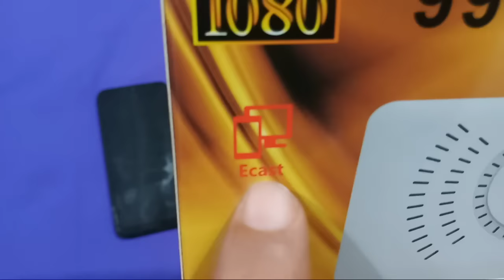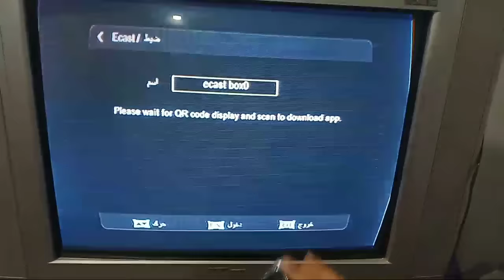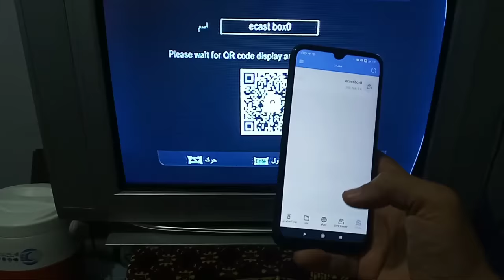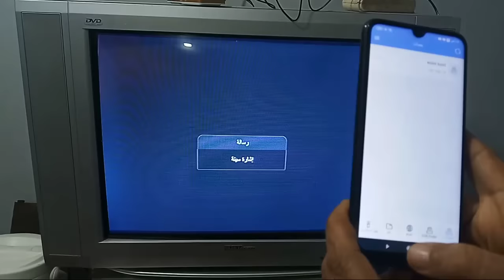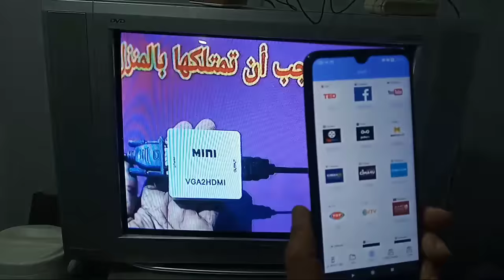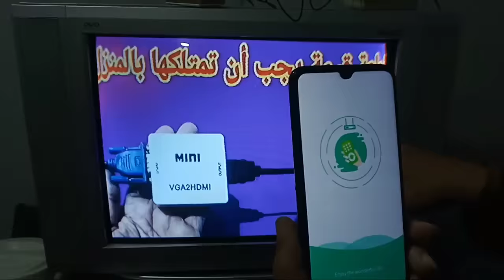عرض الهاتف على التلفزيون القديم العادى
رابط القناة الاحتياطية نرجو الاشتراك

رابط حسابي الشخصي على الفيسبوك